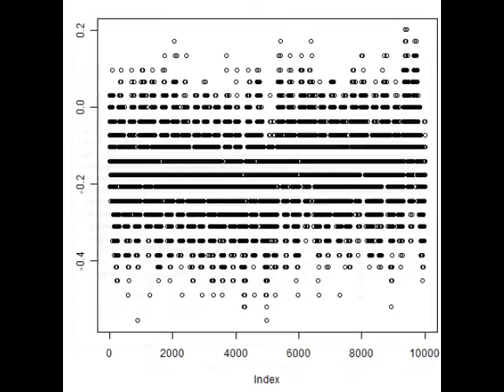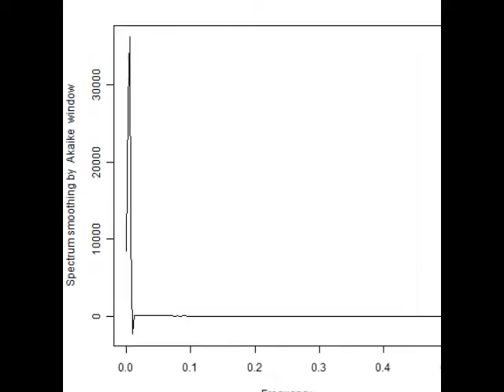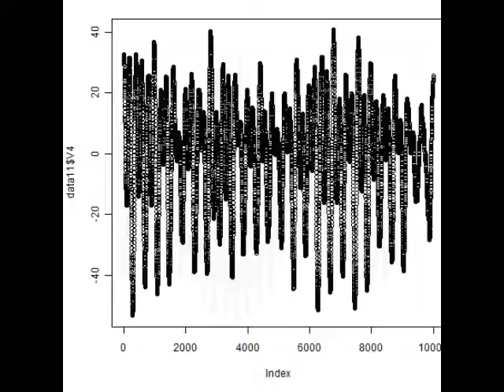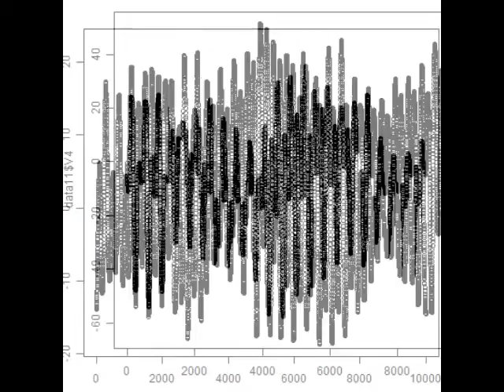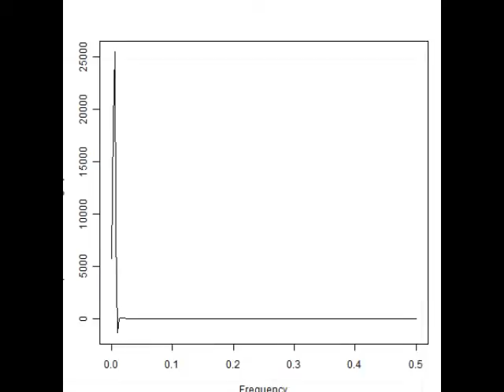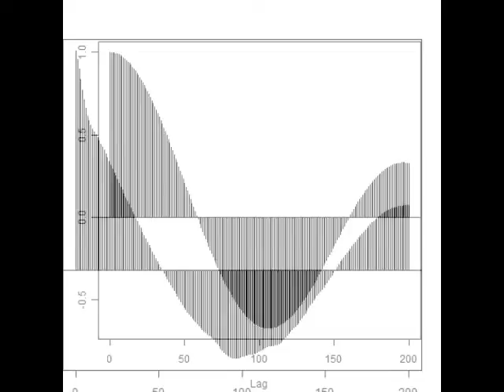スライドショー 超音波解析技術 Measurement and Analysis